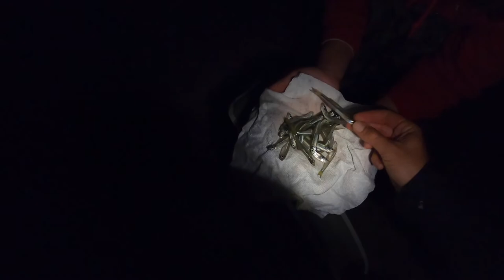Democrat Point Ny: Bluefish by the rocks and a Weakfish Surprise!!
On todays episode we head out to Democrat point Ny to camp out. We end up fishing the sunset some of the night and eventually the Sunrise. We get into some hard fighting blues which i didn't get all the footage of :( sd card error i'm fixing. as well as weakfish sea bass and a kingfish. It was a trip of many different species but not the one we want, the elusive striped bass.